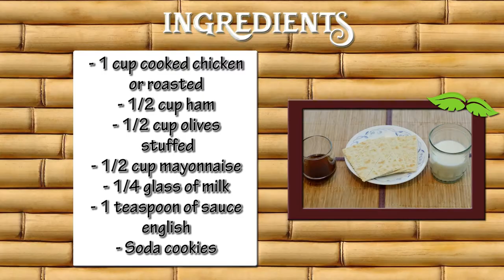How to Prepare Honduran Grease of Chicken- CocinaTv By Juan Gonzalo Angel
Chicken soup, chicken stew, chicken chili, chicken breast on salad…chicken in almost any form is great for your health—unless you’re the chicken of course!

All kidding aside, the health benefits of eating poultry are plenty. When this fowl comes in a lean breast, it’s low in fat and calories and high in protein, which makes it ideal for weight maintenance. Not to mention that this bird is jam-packed full of essential nutrients and vitamins.

Plus, with so many ways to prepare this plucky protein, you’re family won’t tire of chicken as a frequent weekly menu staple. Here are the top ten healthy benefits of eating chicken:

1. High in Protein
If you’re looking for a great source of lean, low fat protein, this bird is the word. The protein in chicken lends itself to muscle growth and development, and help support a healthy body weight and aid weight loss.